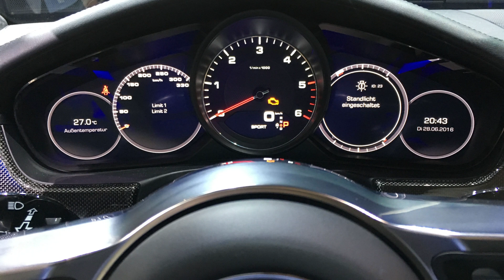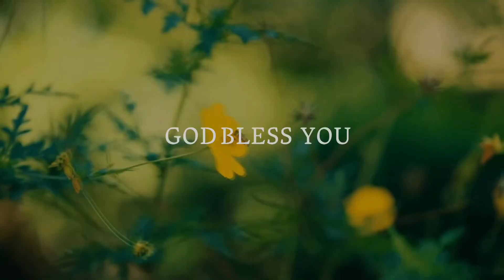1032. நல்யோசனை காப்பாற்றும் | அதிகாலைப் பனித்துளி | திருமதி. ராஜகுமாரி ஆபிரகாம்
1032. நல்யோசனை காப்பாற்றும் |  அதிகாலைப் பனித்துளி | திருமதி. ராஜகுமாரி ஆபிரகாம்